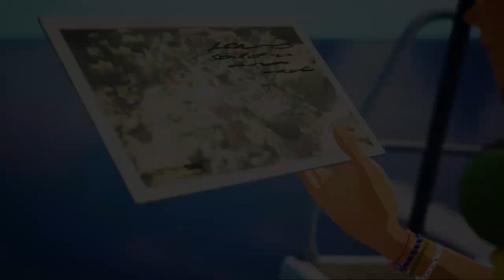Horse Tales Emerald Valley Ranch: A Beautiful but Repetitive Horse Game Review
Is Horse Tales: Emerald Valley Ranch worth your hard-earned money?

After experiencing everything the game has to offer, here's my personal opinion on whether you should or shouldn't buy the game. This is not a sponsored review, I purchased both my Switch and Steam copies with my own money.